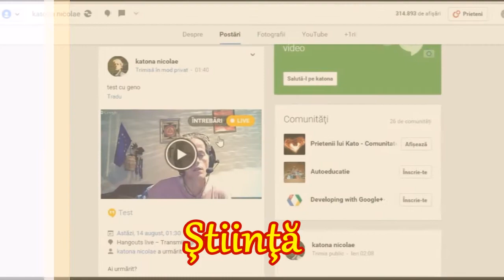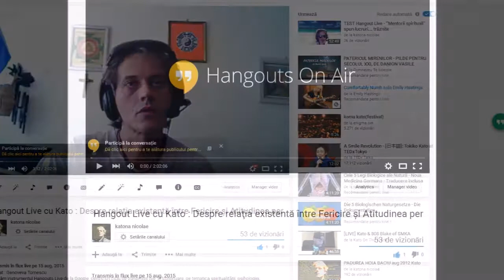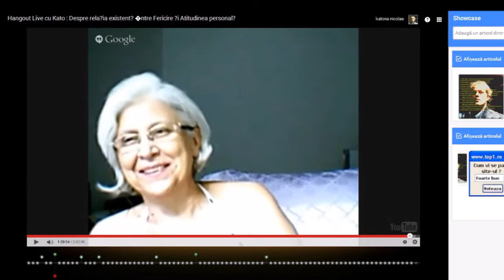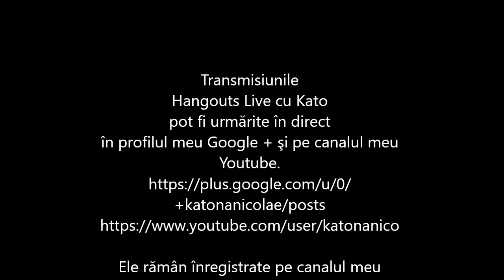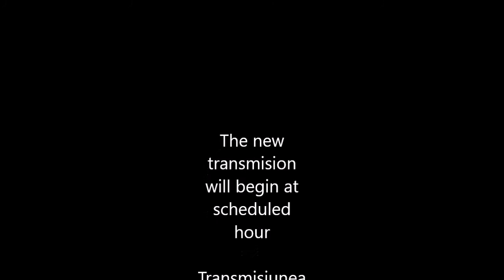Prezentarea emisiilor Live ”KatoLive Ora22” (Hangouts Live)